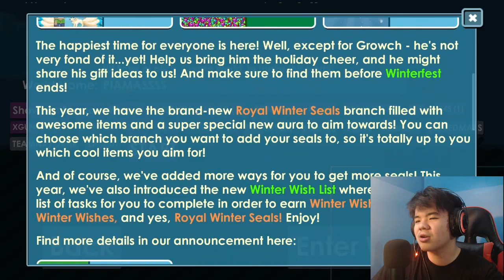GACHA WINTER WISH, WINTER SCYTHE CMAN 3 SWW | Growtopia | Indonesia | Winterfest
Gw ga tau lagi pokoknya ini item change untuk dapetinnya cman 2%... makanya gw seneng banget
Kalo di bandingin sama harga mungkin itemnya murah,, HAAHHA tapi yang penting gw dapat lah. Bersyukur aja...

💲Buat gw jajan...
Gw sangat amat berterimakasih untuk yang sudah donate, Berapapun yang kalian berikan, itu merupakan bentuk lain support kalian ke gw